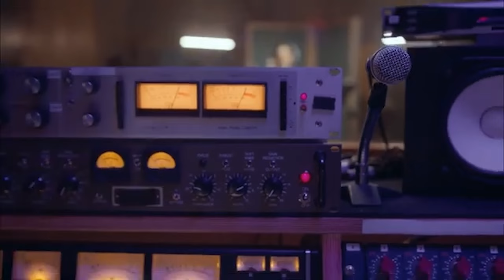JANGWANI MAMBO SAFI!! MASHABIKI NI KICHEKO TU YANGA YAMOTO MSIMU UJAO |WASHEHEREKEA UBINGWA TOYOTA